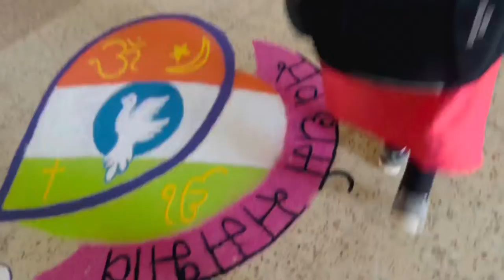Rangoli competition at Sac Lucknow || on topic Rastriya sampradayik sadbhavna